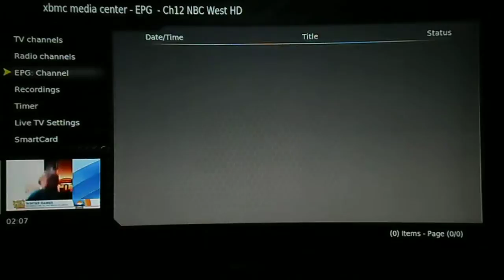FridgeFTA XBMC Android DiseqC 1.2 Motor Setup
The new XBMC Android DVB-S2 FTA STB @ Quick look at the DiseqC 1.2 motor setup options.